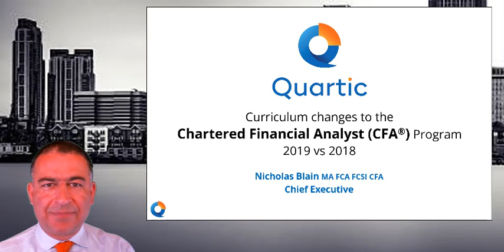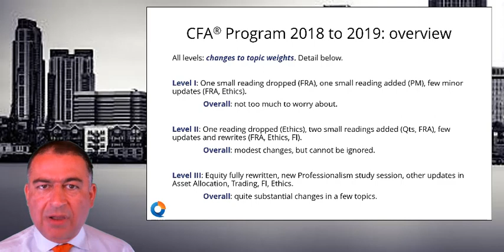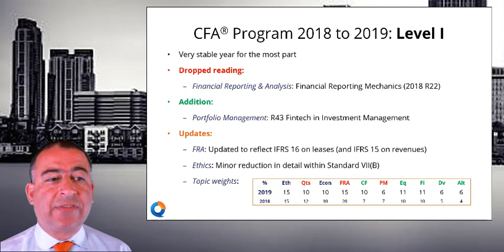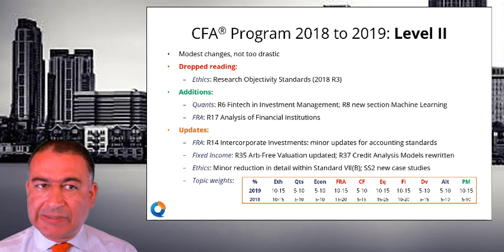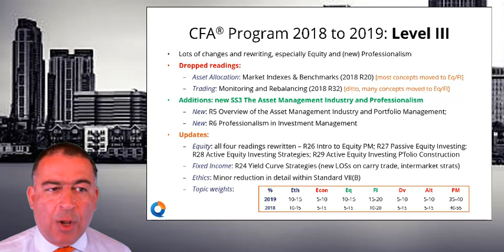CFA Curriculum Changes 2019/2018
With bookings open now for June 2019, our chief executive Nicholas Blain, CFA, reviews the changes from 2018 at all three levels to the new curriculum.

Please note that if you are sitting the December 2018 CFA Level I exam then this does not apply to you, as the curriculum is unchanged from June to December